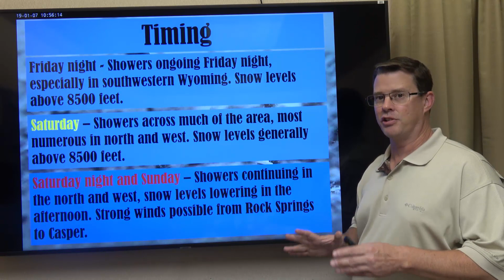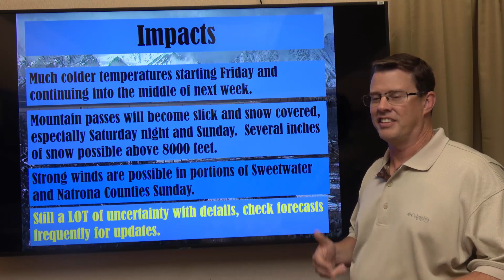Winter Weather Briefing - September 26, 2019 3 pm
Our initial thoughts on the expected mountain snow, colder temperatures and strong winds expected later Friday into the weekend. Also, our own special brand of humor.

Riverton, WY